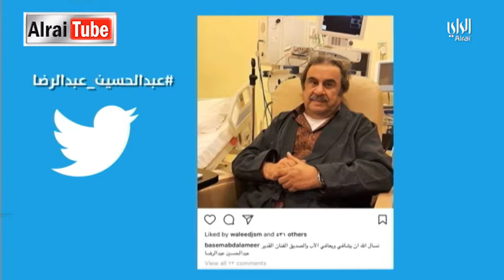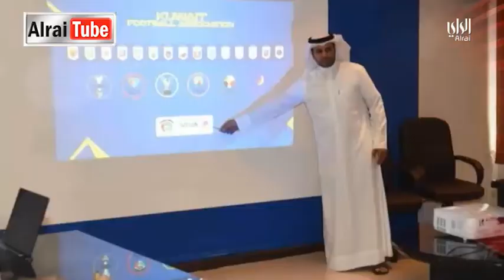نشرة أخبار الراي | 2017-08-09| تقديم أحمد العنزي